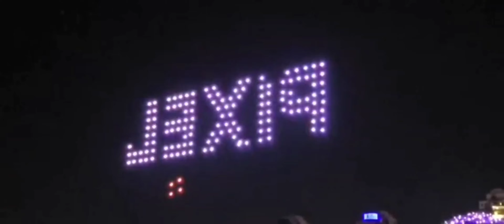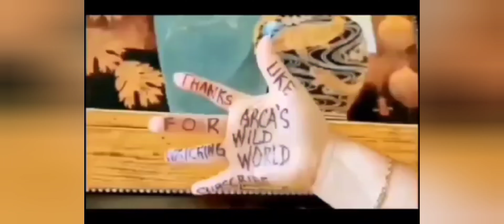DRONE FLYING SHOW VANCOUVER, AWW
THE DRONE SHOW WAS AT SCIENCE WORLD OF FALSE CREEK YALETOWN VANCOUVER CANADA.